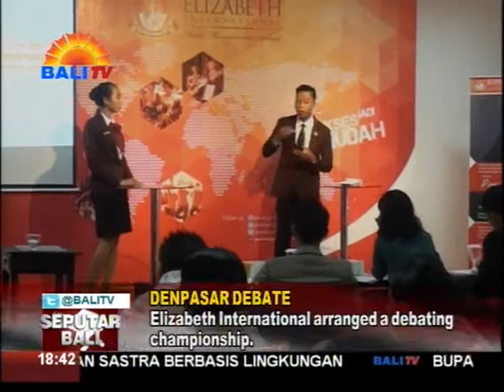DEBATING CHAMPIONSHIP ELIZABETH INTERNATIONAL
ELIZABETH INTERNATIONAL , KEMBALI MENGGELAR AGENDA TAHUNAN, YAKNI DEBATING CHAMPIONSHIP ROAD TO SINGAPORE DI KAMPUS SETEMPAT. KEGIATAN INI , MENJADI BUKTI, BILA LULUSAN ELIZABETH INTERNATIONAL MEMILIKI KUALITAS TERBAIK DI BIDANG PARIWISATA.